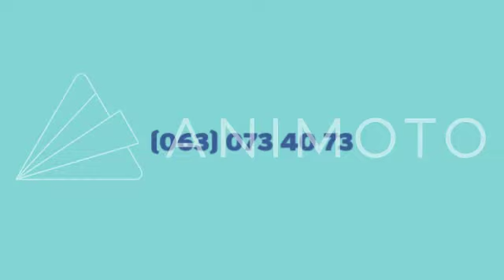замовити співака на весілля послуги тамади у Львові львів ціни недорого розваги на весілля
замовити співака на весілля послуги тамади у Львові львів ціни недорого розваги на весілля ведучого найкращого найкращий ведучий на проведення свята 03491